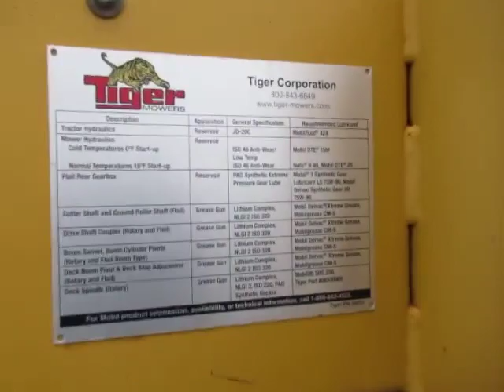GovDeals: 2010 New Holland Tractor TV6070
2010 New Holland Tractor TV6070 sold by Thames Centre, ON on GovDeals.com